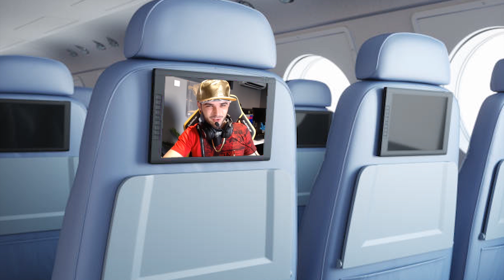BEST OF SHOX #7 - RICHARD DE RIV PARTIE #1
Cheapest games on the market - Get 3% cash back with my code 'SHOX' 😉

EN SUBTITLES AVAILABLE!